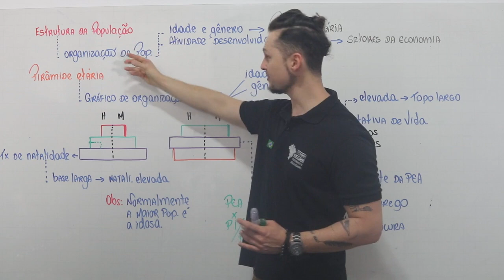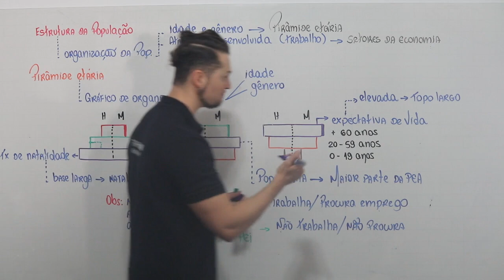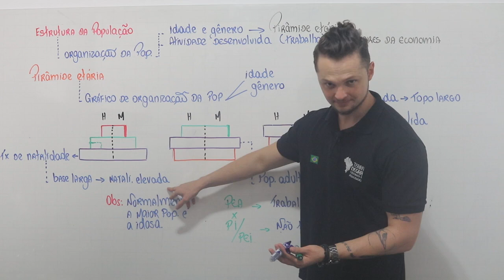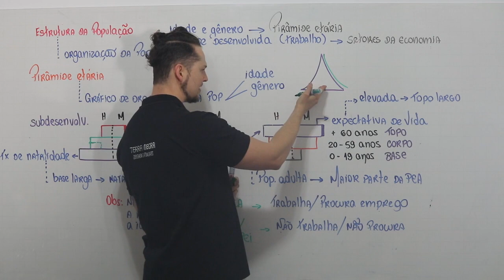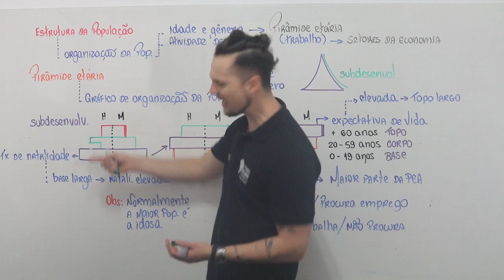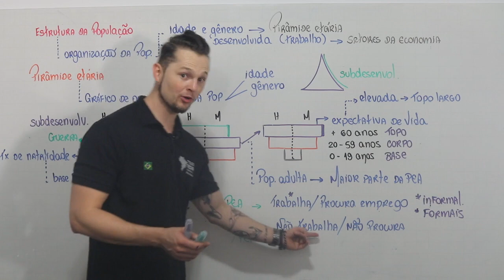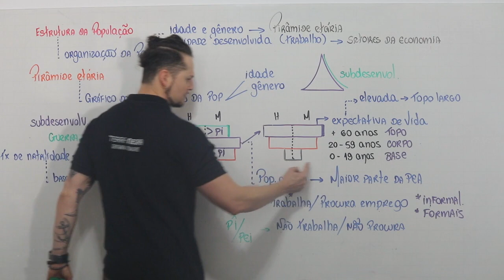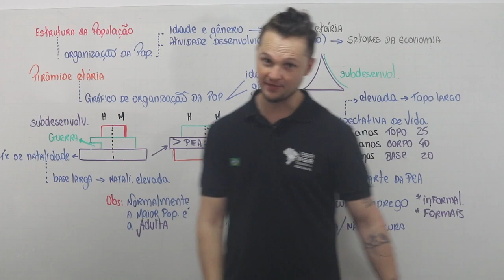Demografia - Pirâmide Etária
Você sabia que pirâmide etária é um tema recorrente nos vestibulares? A pirâmide etária é usada para organizar a população de um país, ou de uma região, por idade e gênero! Com o estudo da base, do corpo e do ápice da pirâmide etária, podemos fazer algumas colocações sobre o comportamento da sociedade e o quadro de desenvolvimento econômico. Saber analisar uma pirâmide etária é compreender a realidade demográfica de um país.